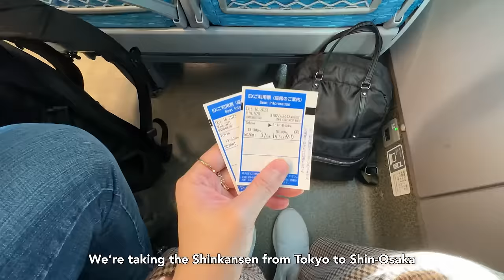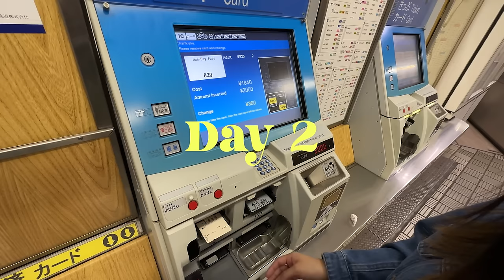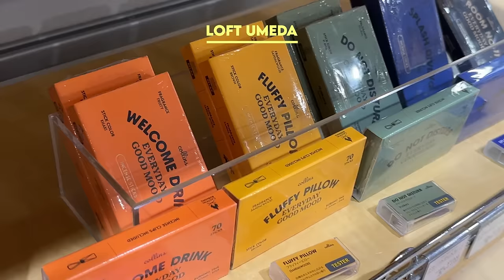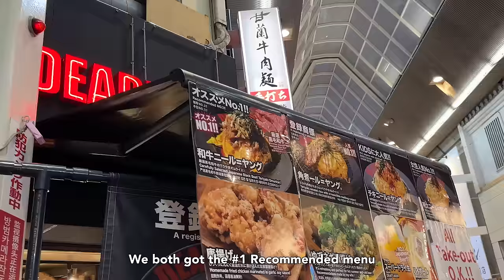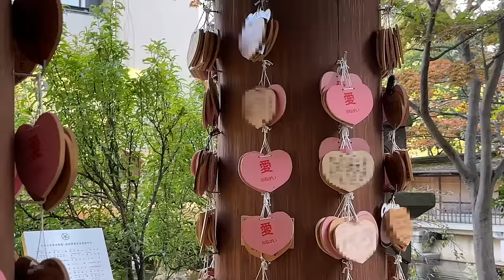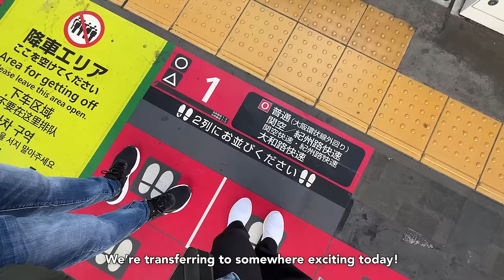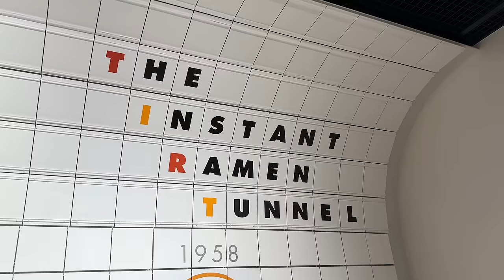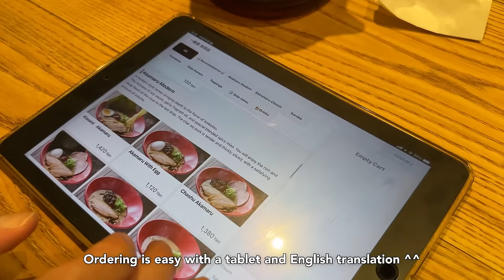5 days in Osaka 🎢🍡🧙‍♂️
0:00 day 1 • shinkansen, hotel, gachapon, shabu-shabu
4:08 day 2 • tako+okonomiyaki, loft, rikuro cheesecake, dotonbori
10:44 day 3 • a visit to kobe, osaka station, shinsaibashi parco
16:59 day 4 • usj, tonkatsu
19:41 day 5 • 7-11 breakfast, cup noodles museum, ippudo ramen